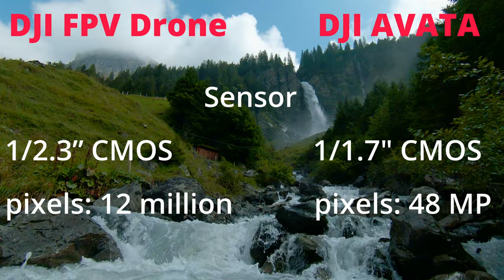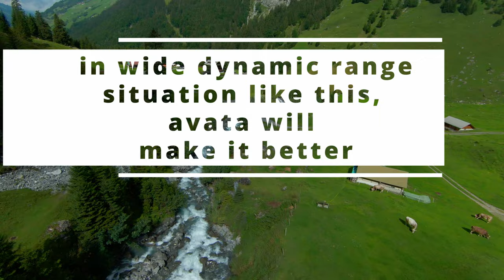My expectations for the camera quality of the dji avatar, discussed using dji fpv drone footage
Specification comparison between DJI FPV and AVATA, and sample footage from the DJI FPV Drone. I hope i have soon som Avata footage to make a side by side comparision. I haven't used the recordings yet and it would be a shame not to do! The Stäubifall is an impressive waterfall in Switzerland

DJI FPV Drone                DJI AVATA
                           Sensor
1/2.3” CMOS                   1/1.7" CMOS
pixels: 12 million           pixels: 48 MP

            Max image size (photo)
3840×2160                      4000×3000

                          ISO range
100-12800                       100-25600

                 Max video bitrate
120Mbps                          150Mbps

Conclusion from specs:
DJI Avatar Camera is a little better in good light conditions (higher bitrate), more dynamic range and significant improvements in low-light shots

Dronen:
DJI Mavic Pro Zoom 2
DJI FPV GepRC Cinelog25
DJI FPV GepRc Crocodile5 baby long range

Kamera:
GoPro8

Fernsteuerung:
TBS TANGO 2, Crossfire

Antenne:
Maple Wireless Dji Fpv Drone Dualband Long Range